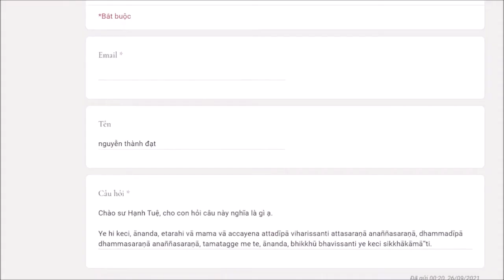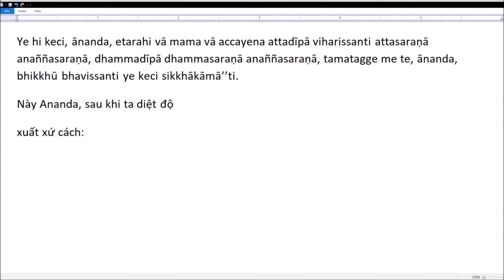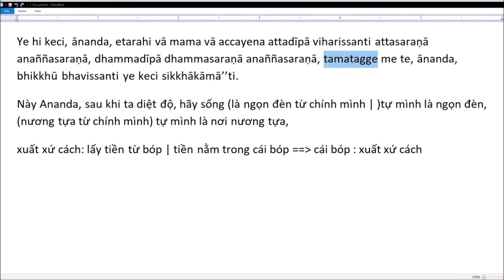318. Hỏi nghĩa đoạn kinh "tự mình là ngọn đèn..."